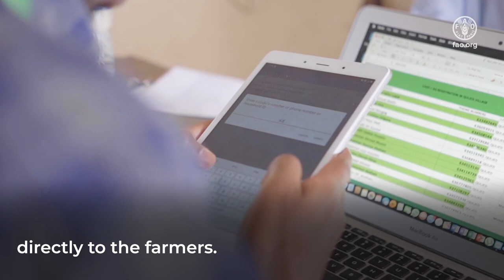A Resilient Future: How FAO is Helping Rural Families Adapt to Climate Change in Somalia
With the generous funding of USAID, FAO’ s Cash+ Agriculture Emergency program is supporting rural farming households to address acute food insecurity in rural areas while contributing to mitigate further displacement by helping people to stay productive within rural areas, and lay the groundwork for future recovery.

FAO supported agro pastoral households in Garabis, Gabileey district with 12 Kgs sorghum, 10 Kgs Cowpea and 12 Kgs mung beans and 10-30 storage bags. The Vulnerable households received cash transfers to help them cover their food needs until the end of the agricultural season.